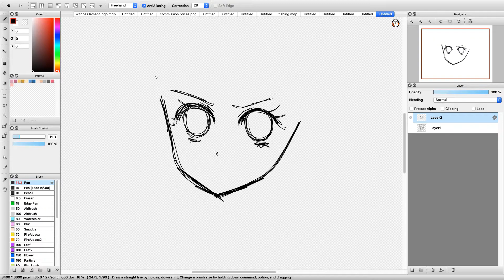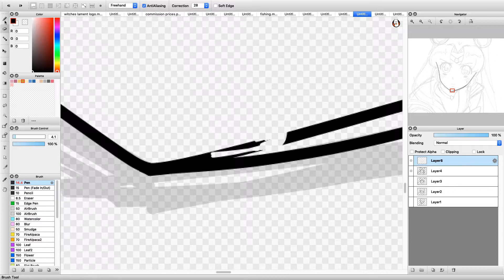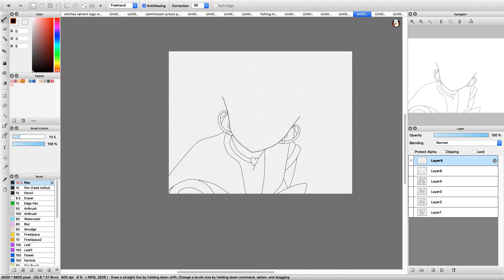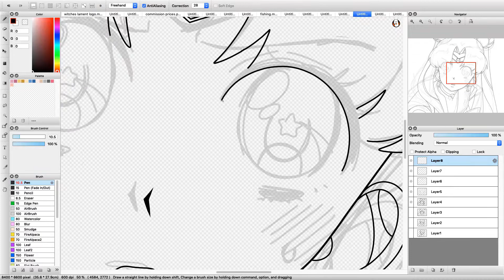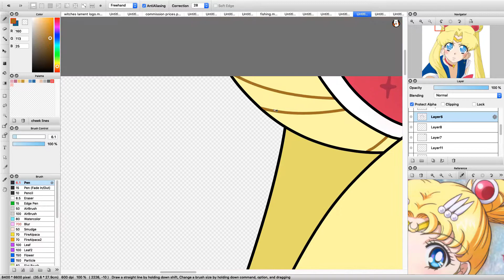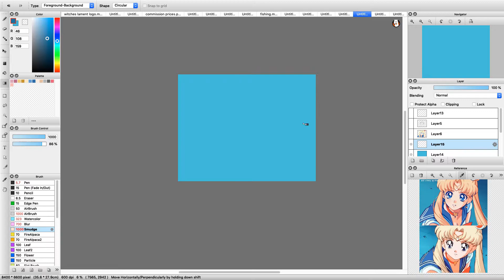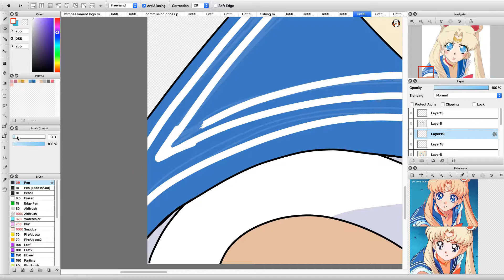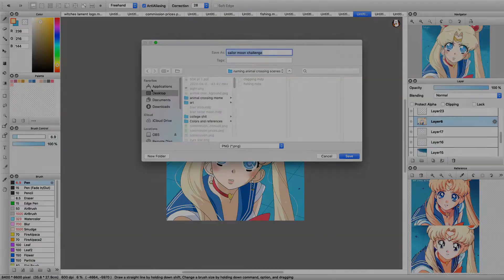My Take On The Sailor Moon Challenge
In the end, I'm not sure how I feel about the eyes and hair, but I don't want to do this anymore so here you go. Had a bit of an existential crisis with this one after I saw other people's versions, but how can I improve if I don't try.

Time stamps:
Sketch/Rough Draft- 0:00-1:58
Line art- 1:59-4:37
Coloring- 4:38-9:43

🌸 Ending song-  Sunny 🌸

 ( u_u )__